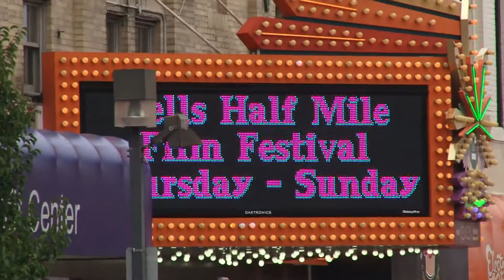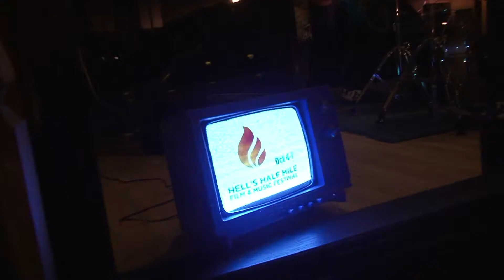Hell's Half Mile Film & Music Festival 2012 - Day Two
Day two of the 7th annual Hell's Half Mile Film & Music Festival in downtown Bay City, Michigan, featuring lots of fantastic independent film & music! October 5th, 2012